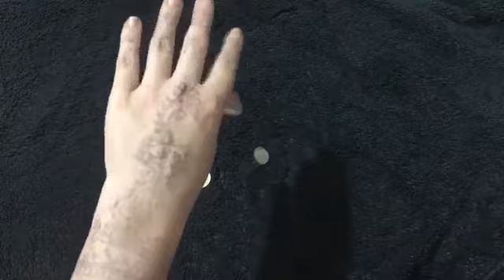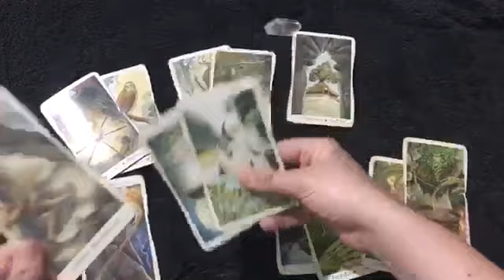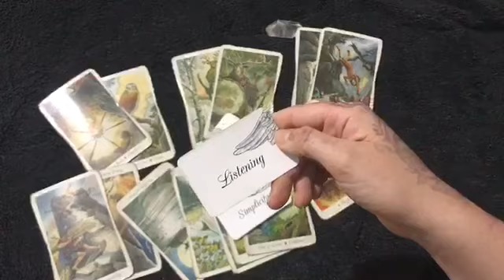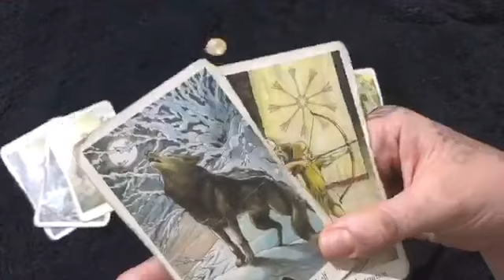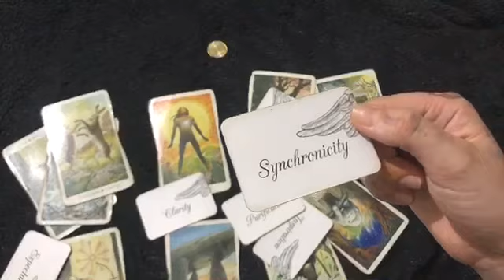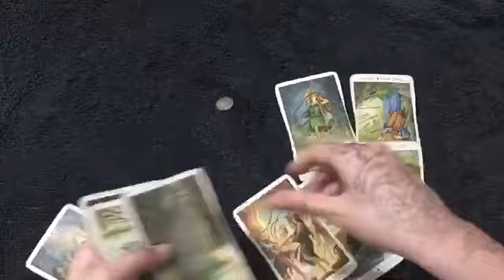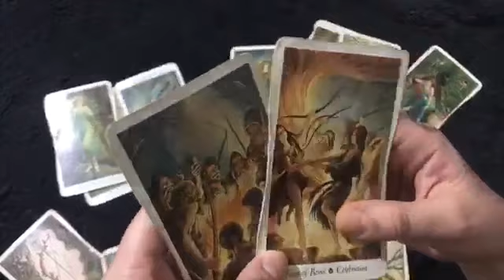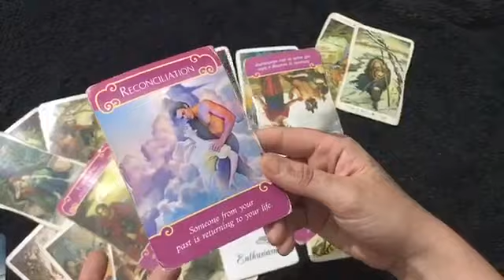'Pick a Card' Reading: BIG SHIFT! Solar Eclipse, Lions Gate, Lunar Eclipse, Mercury retrograde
To receive your own personal reading checkout love and light, RH 🌈🙏✨